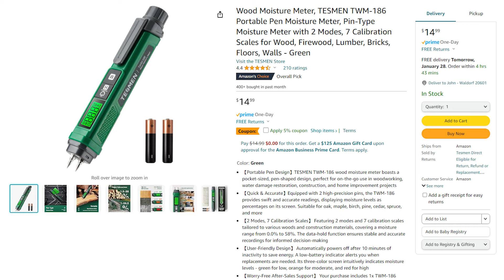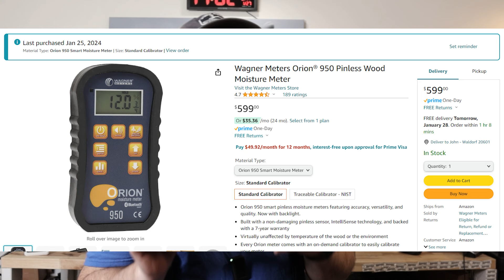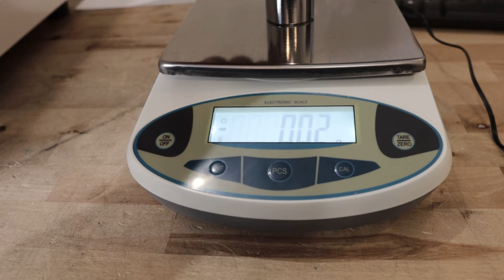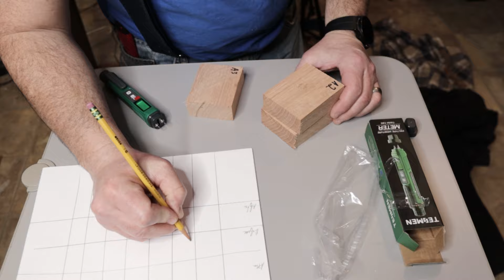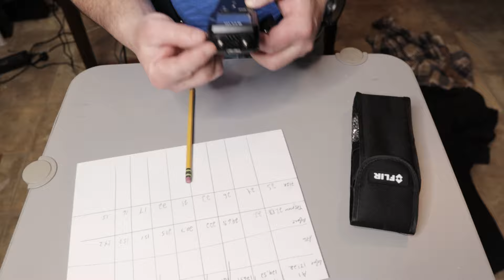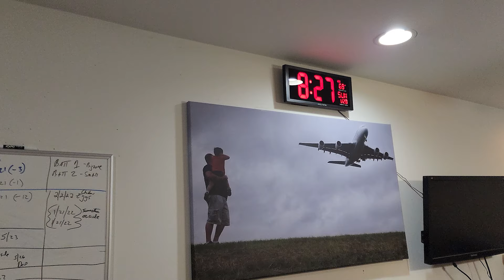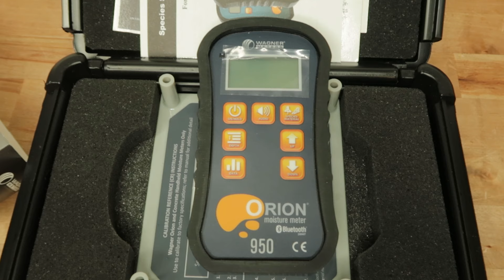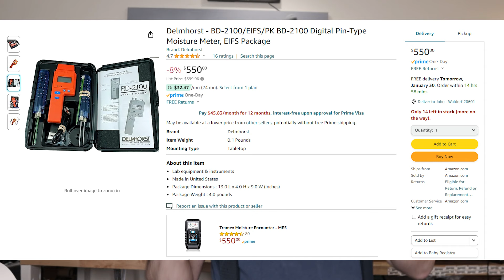Science Proves Which Wood Moisture Meter is Best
Orion 950 @WagnerMetersMain
R/D (Since filming they changed names to "RDINSCOS"; same unit different name.)

Looking for the best moisture meter tester? Look no further! In this video, we'll showcase our top picks for the most accurate and reliable moisture meter tests. Whether you're a professional contractor or a DIY enthusiast, this video will help you find the perfect moisture meter for your needs.

0:00-1:09 Intro
1:09-11:12 Samples and Procedures
11:13-13:58 TESMAN Overview
13:58-18:13 FLIR MR55 Overview
18:13-21:21 R D Overview
21:22-25:39 Orion 950 Overview
25:39-27:37 Cooking Wood
27:38-30:05 Results
30:06-34:21 Conclusions